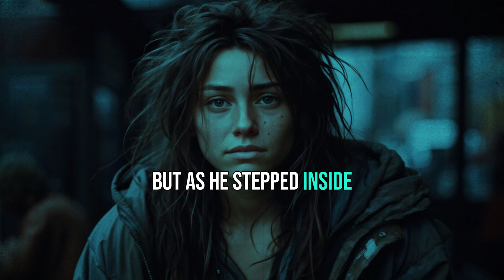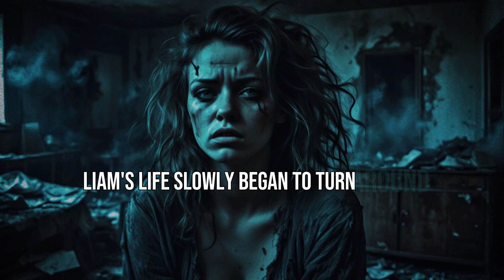A $100 Act of Kindness Leads to a Homeless Night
In this touching story, Liam O’Donnell, a man struggling to make ends meet in Bray, Ireland, gives his last $100 to a young girl in need. Little does he know, this selfless act will set off a chain of events that will transform his life. From losing his job and becoming homeless to finding unexpected help from the girl’s family, Liam’s journey is a testament to the power of kindness and human connection.

Watch as Liam’s life takes an incredible turn:
- Acts of Kindness: Discover how a small act of generosity can change lives.
- Overcoming Adversity: Follow Liam’s struggles and triumphs as he navigates through tough times.
- Heartwarming Reunion: See the emotional moment when Liam meets the girl and her family again.
- New Beginnings: Witness how Liam rebuilds his life with the help of newfound friends.